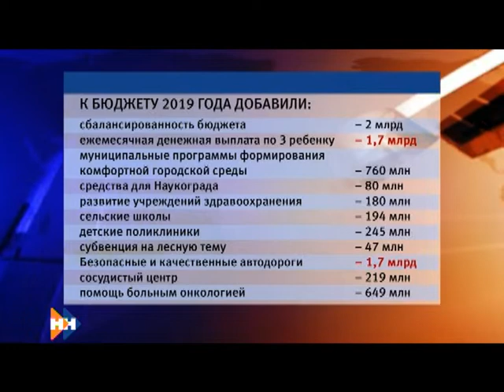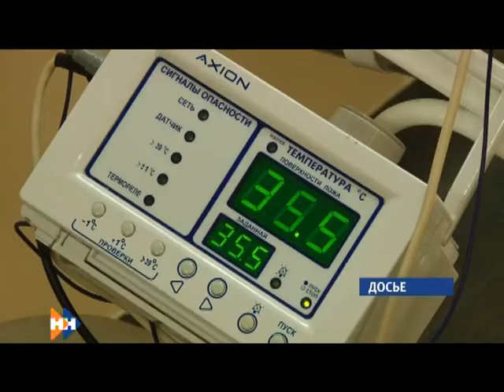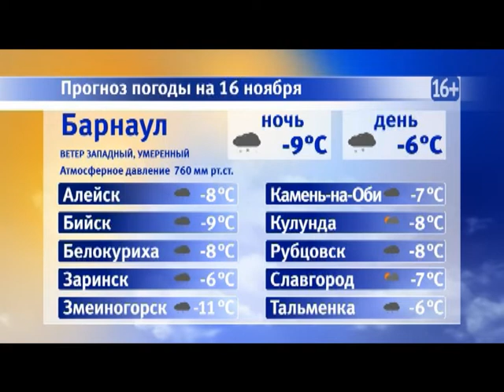Информационная программа «Наши новости». 16.11.2018. Дневной выпуск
- Подготовились к зиме. В Барнауле - очередная коммунальная авария
- Добавили. Бюджет края впервые превысит 100 миллиардов рублей
- Все на каток: в Барнауле открывается зимний сезон